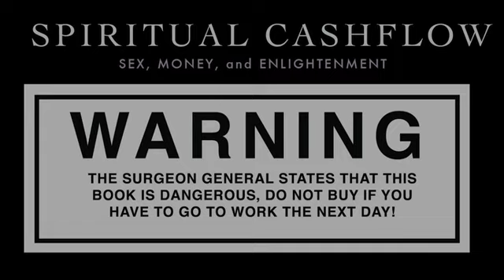Spiritual Cashflow Trailer 2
#1 bestselling author Steven E    his new book Spiritual Cashflow a story about Sex, Money And Enlighenment.  Watch this sceen about an Out control Bus in LA